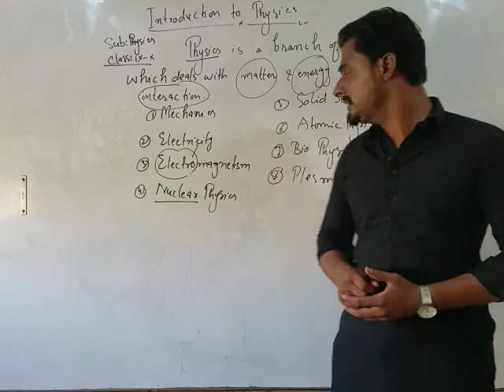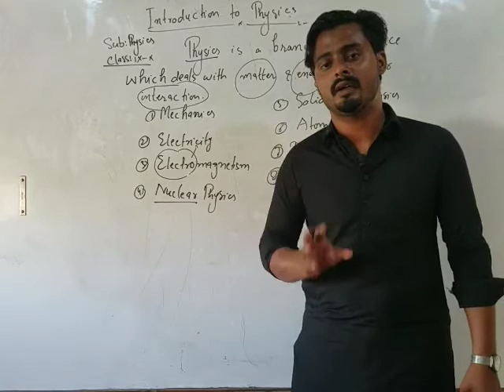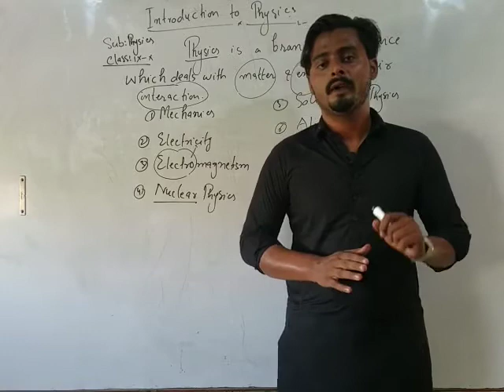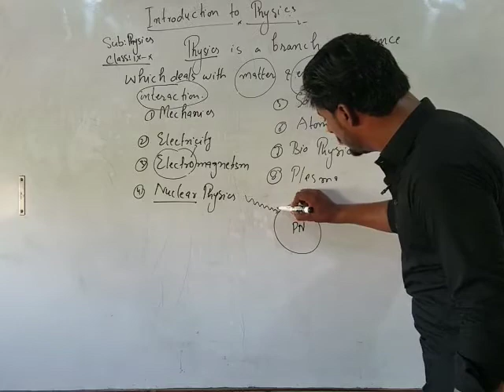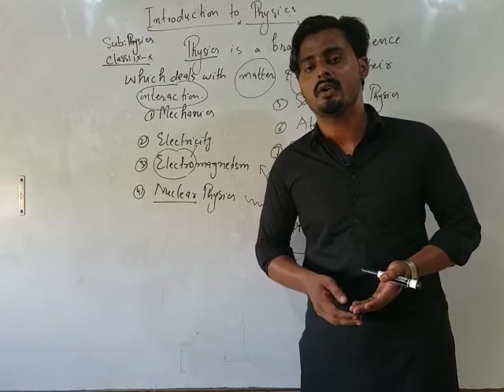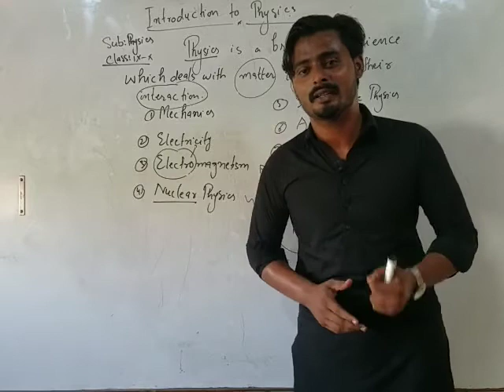Class-1 Physics X Introduction to Physics Part II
chapter 01 Complete Notes Link